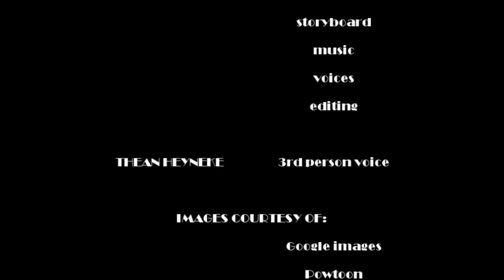Sepedi Voorsetsels 17.1